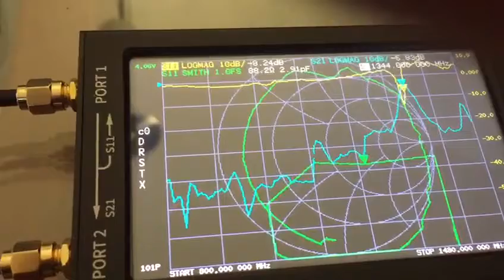adjust notch 1.5 ghz filter with vna tiny toy